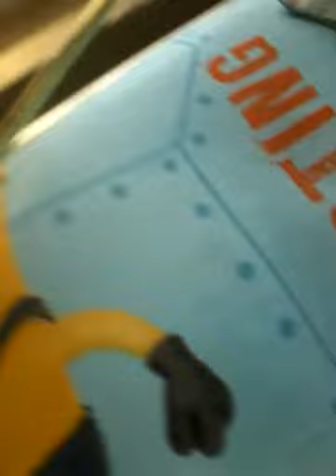Big Plushie Adventures 1: The Adventure Begins